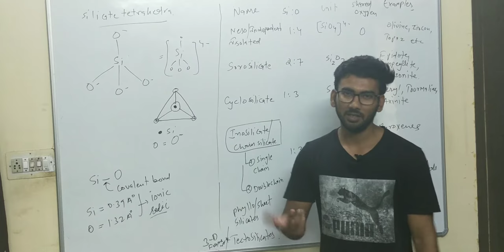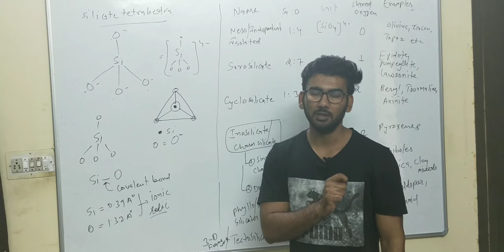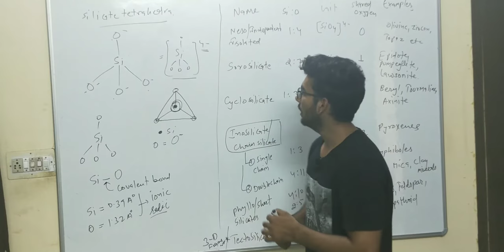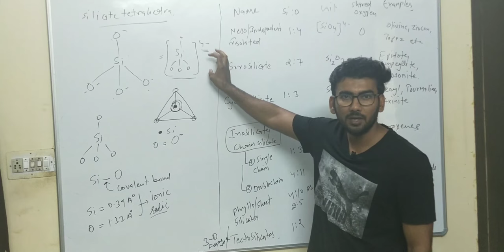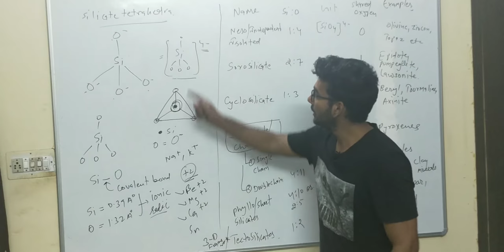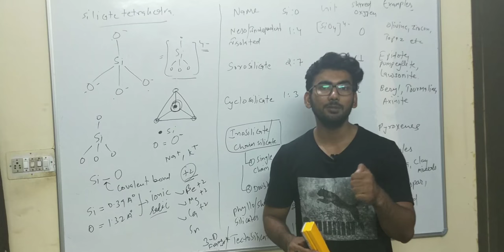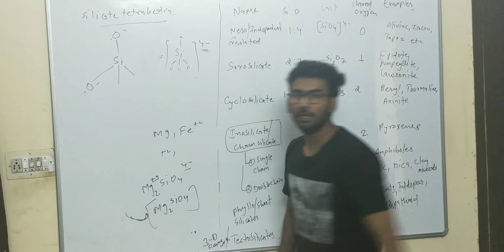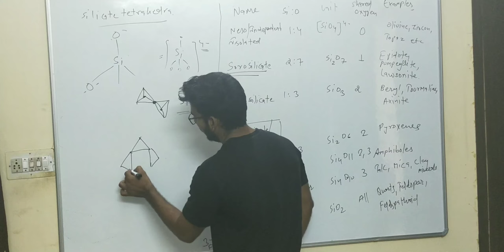Mineralogy part-3/ Silicate structures 1/2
Silicate structures as Neso, Soro, cyclo, chain, double chain ...